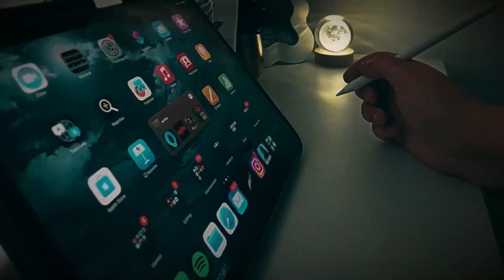The Making Of: Meet Me At The Rendezvous (Original Artwork)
Meet Me At The Rendezvous, 2023, Digital Canvas, full-length timelapse by Art of Georgina (Georgina Cox).

Sorry for the text to speech in this video, I'm still waiting to get a mic and I really wanted some form of script in this video !!